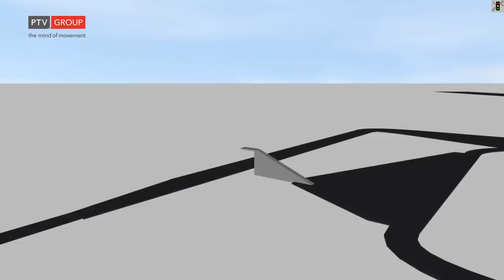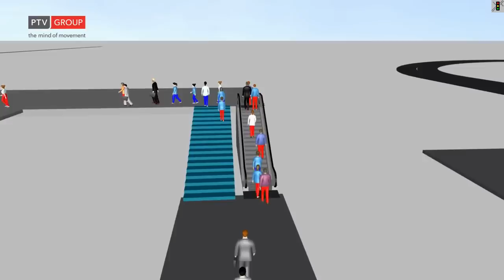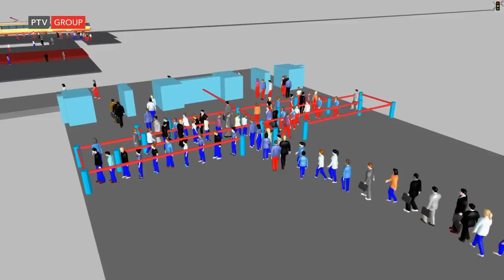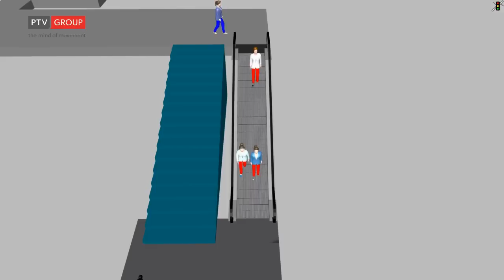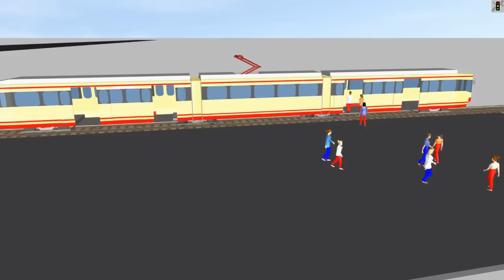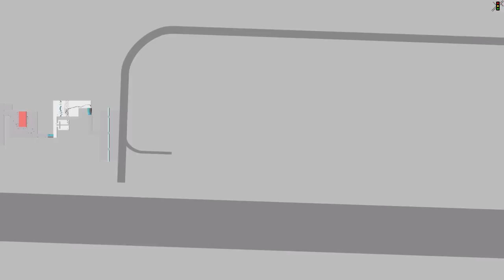PTV Viswalk & Vissim: All the Way through an Airport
This is the visualization of a small and simple PTV Viswalk and Vissim demo simulation of an airport. It shows particularly the way of passengers from a remote parking position to the trams in the airport's station.

Once the airplane has arrived and stopped passengers alight and proceed to the transfer busses which take them to the airport building.

There the passengers jump out of the busses and start their way through the building.
The model is configured such that at the first escalator only people shown wearing business dresses walk the stairs or if they use the escalator they walk. People wearing casual clothing stand on the escalator, and they stand on the right.

Next comes the immigration procedure. Obviously it is Red-Trousers-Land as the passengers split up in people wearing red trousers and those who wear blue trousers and the immigration procedure is much quicker for people with red trousers (note that the laws of Red-Trousers-Land state that people wearing suits may have their trousers either colored red or in the color of their jacket).

For the restrooms we have abstained from doing a detailed simulation, but of course took care to distinguish between men and women.

The escalator going down is being used by people wearing any dress types equally. Just as well all types of people walk or stand on the escalator. And in this case they stay standing at any position and not only on the right.

After having waited for their luggage to be delivered the passengers arrive at the airport's tram stop and board the first tram to arrive.

As a whole the demo shows two things: the ability of the combined application of PTV Viswalk and PTV Vissim to simulate the multi-modal way of passengers throughout the whole airport infrastructure, and at the same time the high level of detail in particular pedestrian class and area dependent behavior down to the behavior on escalators.